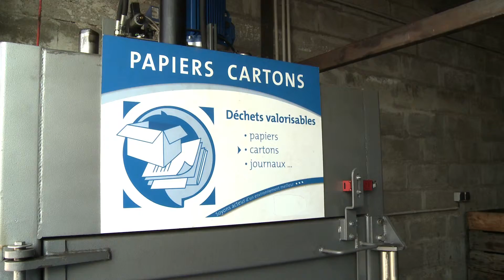10% Environnement - CREAGIR33 2013